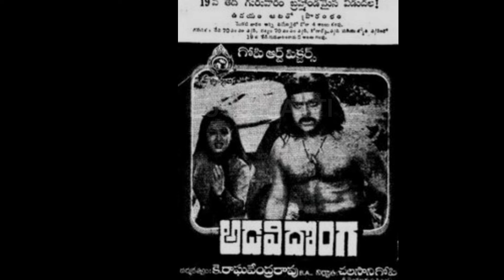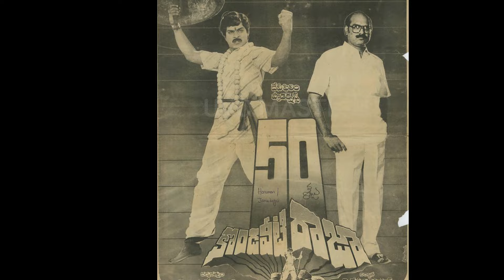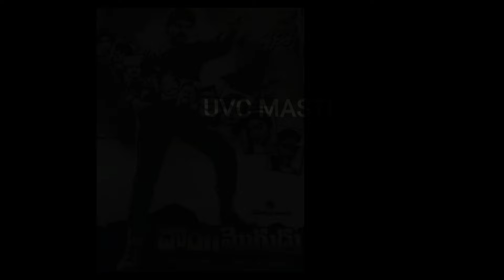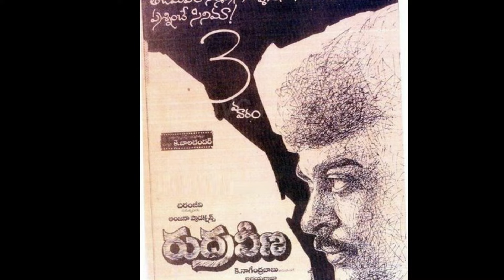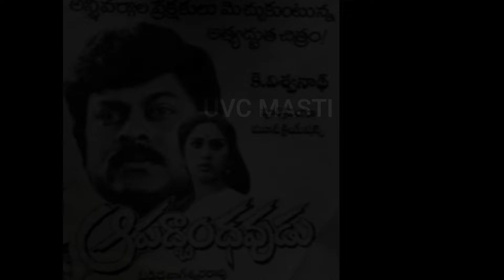Chiranjeevi's Most Iconic Acting Roles EXPOSED | uvc masti | chantabbai | Swayamkrushi | vijetha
Konidela Chiranjeevi is an Indian actor, politician and philanthropist known for his work in Telugu cinema. Known as the "Mega Star", he is widely regarded as one of the most successful and influential actors in the history of Indian cinema.  Chiranjeevi holds the record for the most "Industry Hits" in Telugu cinema,   He is also celebrated as one of the finest dancers in Indian cinema.  He has received numerous honours, including the Padma Bhushan in 2006 and the Padma Vibhushan in 2024 from the Government of India,   His other accolades include the Raghupathi Venkaiah Award, three Nandi Awards, and nine Filmfare Awards South, including the Lifetime Achievement Award. In 2013,  In 2024, he was honoured with a Guinness World Record as the most prolific actor-dancer in the Indian film industry.